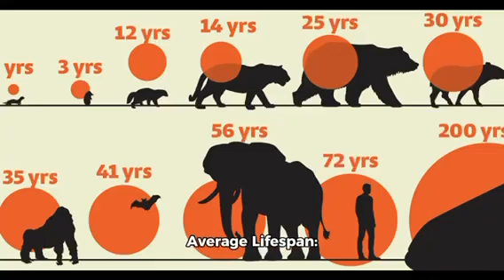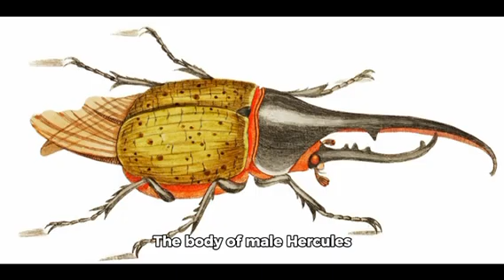The Hercules Beetle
MASSIVE & STRONG!!!